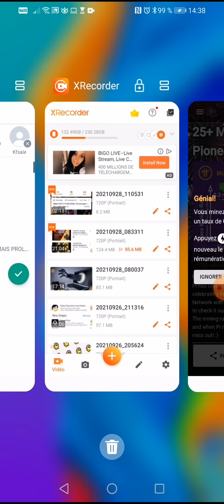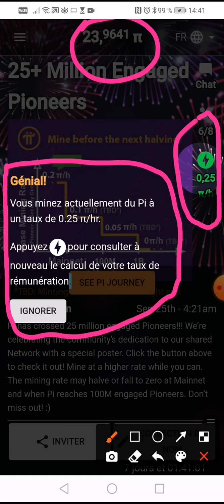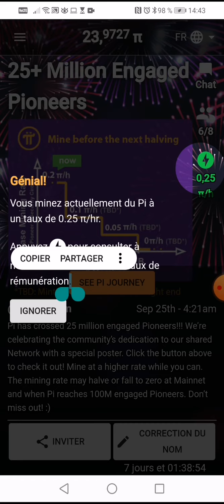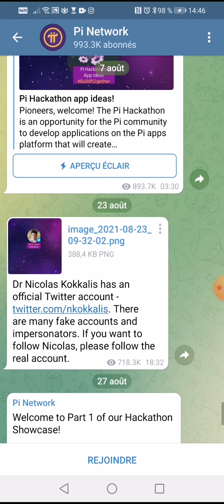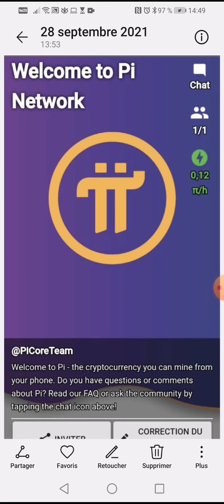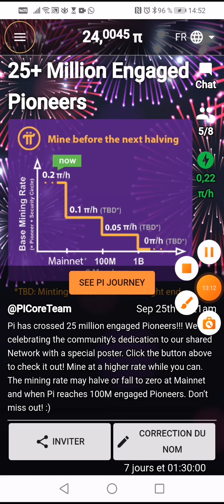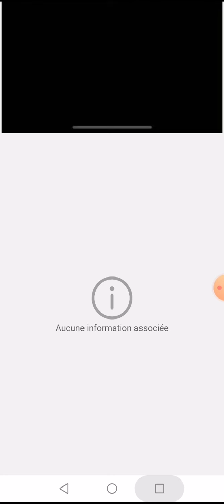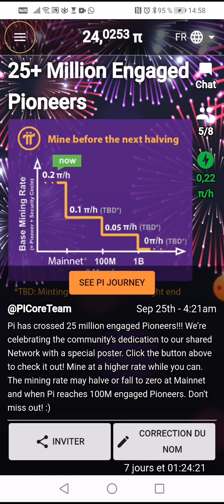claimPitnetwork 🤑💶1=314159$ nouvelle crypto avec👉 plus 23 millions de membres à travers le monde🌏🌏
NEW CRYPTO. GROSSE OPPORTUNITÉ. C'EST DU LOURD

💰💰💵💵💩💳💸💴*NE pas négliger cette pépite* 💵🚀✈️
Je vous envoie 1π ! Pi est une nouvelle Cryptomonnaie développée par des Docteurs en Science Informatique de Stanford, avec plus de 23 millions de membres à travers le monde. Pour réclamer vos Pi, suivez ce lien👇👇👇👇👇
et utilisez mon pseudo (Doual18)
comme code d'invitation.🌎🌎                                                                                                                                                                         * NOUVELLE MISE À JOUR་ *

Chers pionniers!! Vous pouvez maintenant vérifier votre e-mail dans le profil Pi. Étapes ci-dessous:

1. Ouvrez le navigateur Pi
2. Entrez dans la barre de recherche. mine.pi/email-verification
3. Entrez votre adresse e-mail valide
4. Ouvrez votre email
5. Une fois ouvert, cliquez ici
6. Vous verrez des messages dans le navigateur Pi

🔔 Merci 😊
 👇▬▬▬▬▬▬▬ INFOS VIDEO ▬▬▬▬▬▬▬ 🎯
🔔 Merci 😊
👇▬▬▬▬▬▬▬ MINAGE BITCOIN ▬▬▬▬▬▬▬ 🎯
🔔 Merci 😊
 👇▬▬▬▬▬▬▬ ECHANGEURS CRYPTO ▬▬▬▬▬▬▬ 🎯
Echangeur
🔔 Merci 😊
 👇▬▬▬▬▬▬▬ ME SUIVRE ▬▬▬▬▬▬▬ 🎯
🔔 Merci 😊